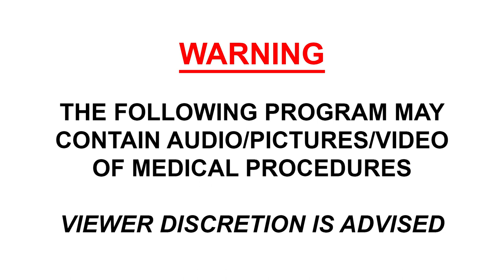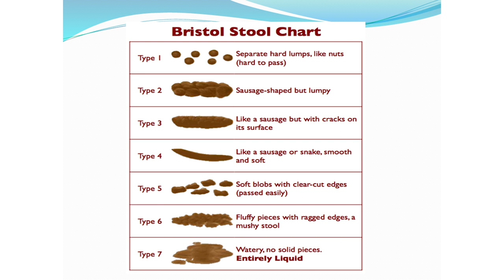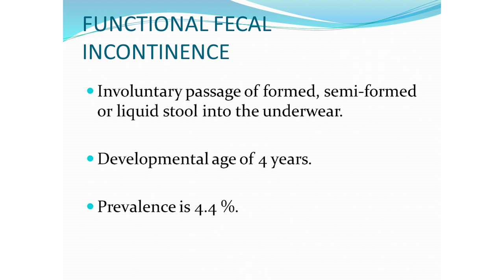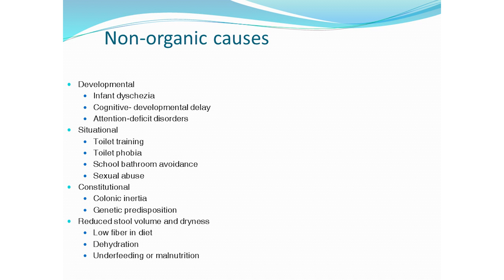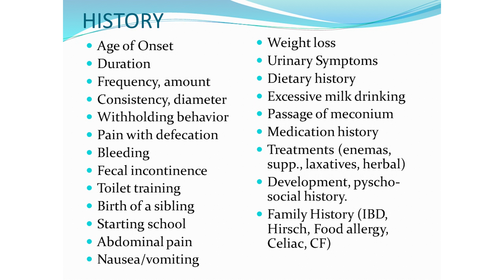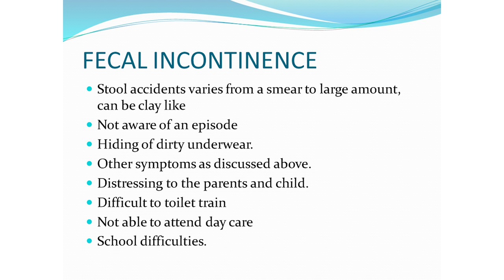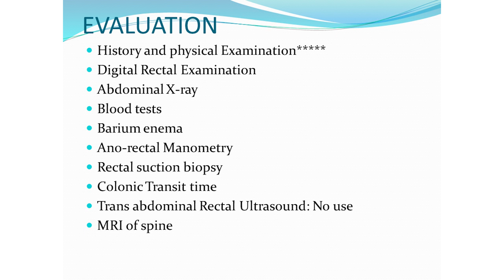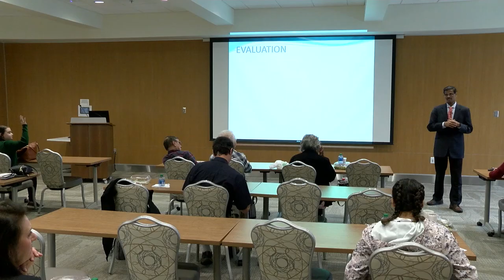Med School Cafe: "Chronic Constipation In Children"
Ananthasekar Ponnambalam, M.D., professor of pediatrics at the University of South Alabama College of Medicine and a pediatric gastroenterologist with USA Health, presents "Chronic Constipation in Children" at the November Med School Cafe.